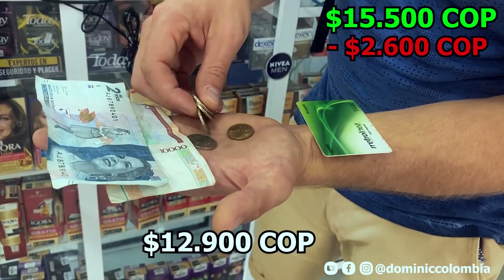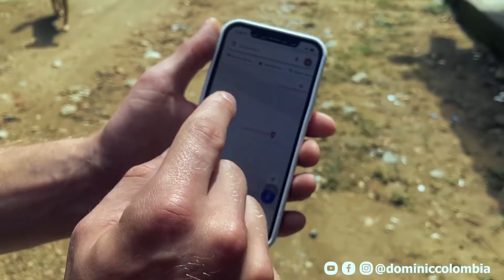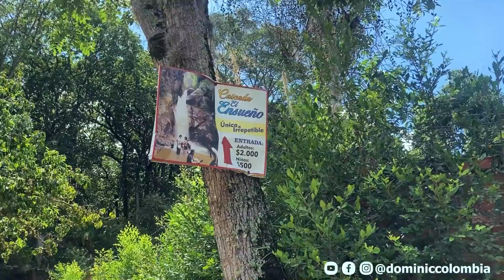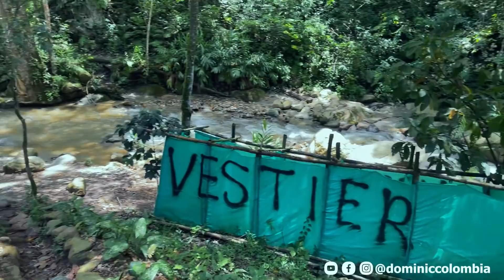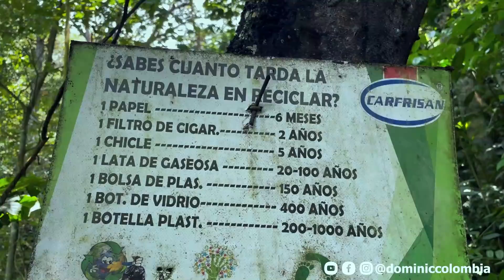Viajando con 20 mil COP / 5 USD y me SOBRÓ DINERO 🇨🇴 😲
Colombia para mí es un paraíso y no se necesita dinero para conocer lugares hermosos,  en este video les muestro como viajé con 20 mil pesos Colombianos o 5 USD.
Los invito a que vayan a la Cascada del Ensueño, ubicada en Bucaramanga para que disfruten la belleza de la naturaleza.